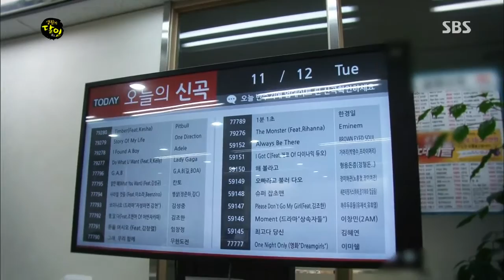생활의달인 2013-11-17(다시보기) #4(3)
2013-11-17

1. 청도 맛의 신
2. 노래방 음악 제작의 달인
3. 라면의 달인